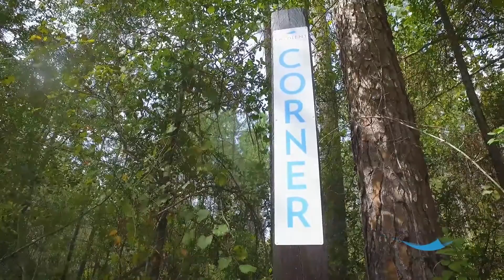Oak Creek Rural Land for Sale in Bradford County, Florida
Learn more about the Oak Creek community Just 6 miles outside of Starke, Florida, this large acreage community is made up of 241 total acres and includes 9 lots ranging from 10 to 97 acres each, available for recreational and residential use. Build your homestead, hobby farm or recreational playground. Make an investment you can pass on to generations to come.